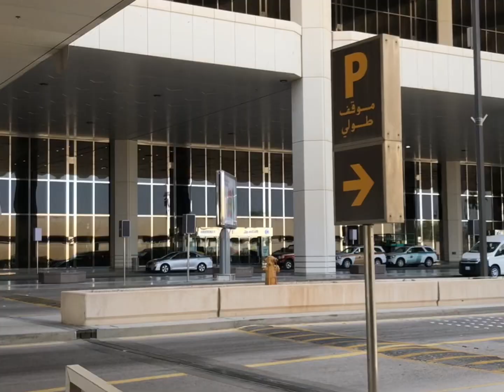ഉമ്മ നാട്ടിൽ നിന്ന് കൊടുത്തയച്ച സാധനങ്ങൾ കണ്ടാൽ കണ്ണ് നിറയും😭😭😭😭😭😭😭😭😭😭😭😭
ഉമ്മ  കാലമാണ് നമ്മുടെ നല്ല കാലം from Azza kitchen DAMMAM Indian pandikkad